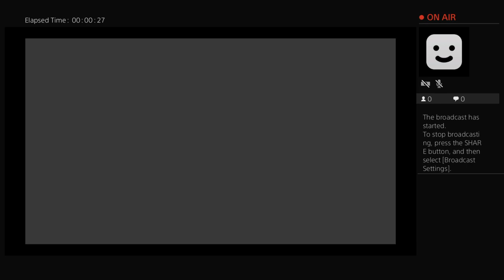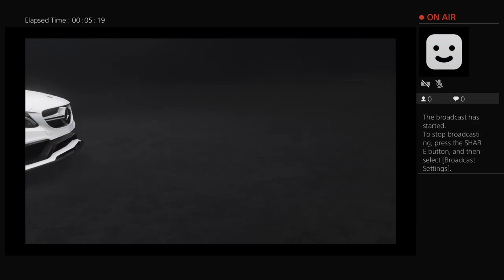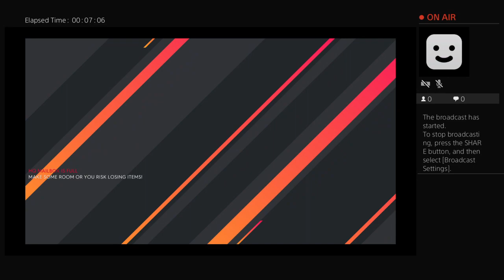The crew 2